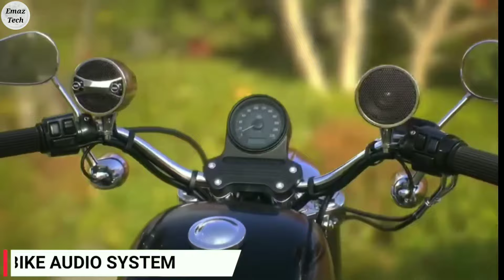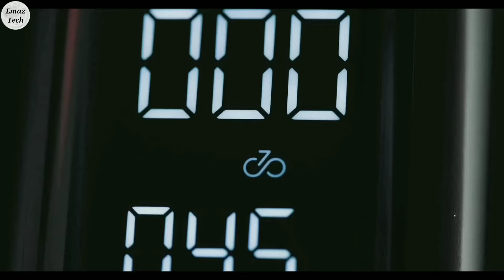TOP ADD- ON BIKE GADGETS IN TELUGU AVAILABLE ON AMAZON || GADGETS UNDER RS 99 TO 999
✔Links for gadgets in telugu,  gadgetsintelugu,  gadgets telugu ,new gadgets in telugu, gadgets in telugu new

Buying Links►

Bike Detailer

Smart Grip Cover

Bike Audio System

Throttle Holder

Smart Bike Lights

Portable Inflator

Motor Kickstand Plate

I am criticizing this videos for its bloopers so this video strictly follow